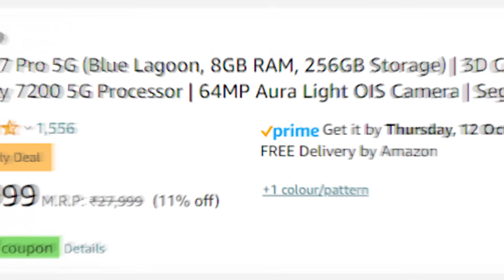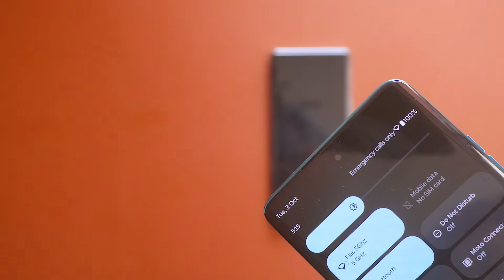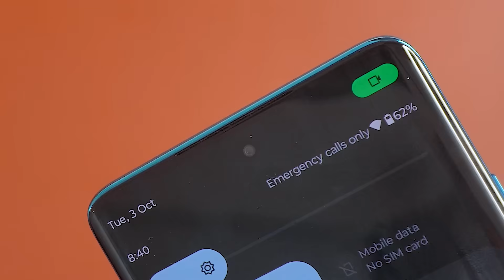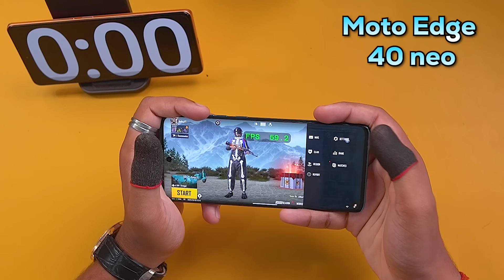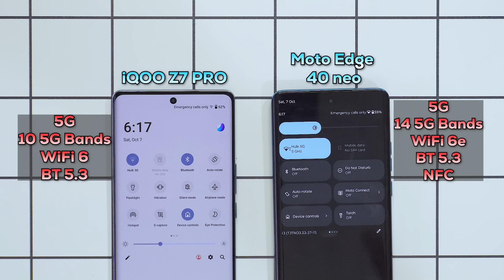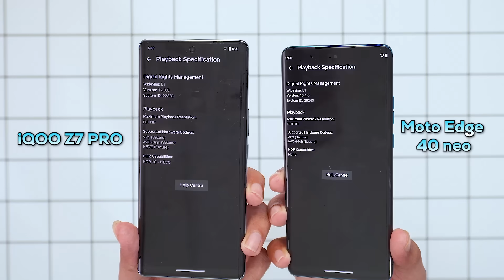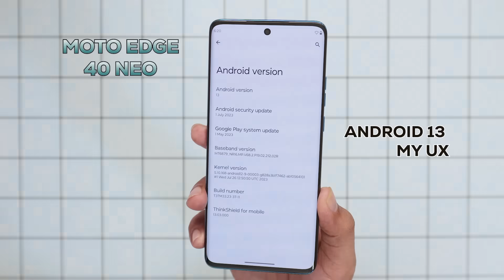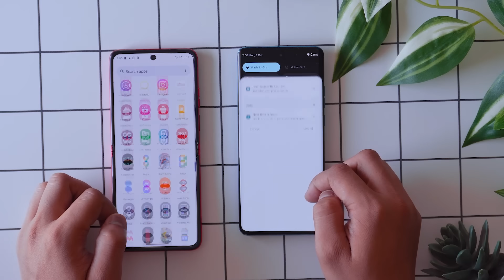The Epic Battle: Moto Edge 40 Neo vs iQOO Z7 Pro (vivo T2 Pro)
In this epic battle, we'll compare the Moto Edge 40 Neo against the iQOO Z7 Pro & vivo T2 Pro. Which one will come out on top?

Video Highlights
00:00 iQOO Z7 Pro vs Moto Edge 40 Neo Comparision
01:05 Colour Variant of Moto Edge 40 Neo
01:09 Colour Variant of iQOO Z7 Pro
01:38 Look at iQOO Z7 Pro & Moto Edge 40 Neo
01:43 Weight of Both Phones
01:50 Build & Design of Both Phones
02:32 Battery of Both Phones
03:36 Benchmark & Battery Drain of Both Phones
06:23 Gaming & Features of Both Phones
07:34 Network & Connectivity of Both Phones
07:45 IP Rating & Sensors of Both Phones
08:12 Rendering test of Both Phones
08:29 Display of Both Phones
10:41 OS & UI of Both Phones
12:13 Camera of Both Phones
13:33 Conclusion for Both Phones
14:44 Like Share Subscribe